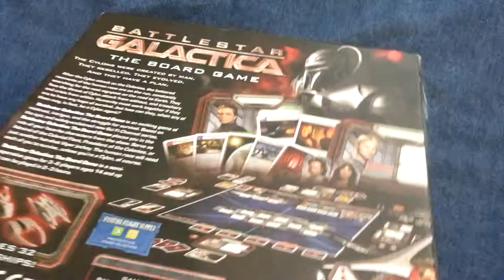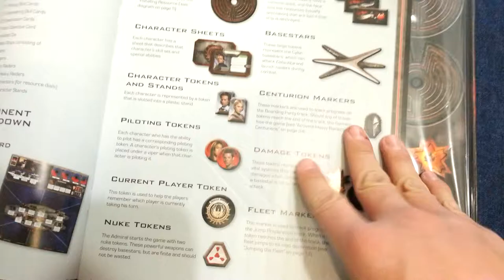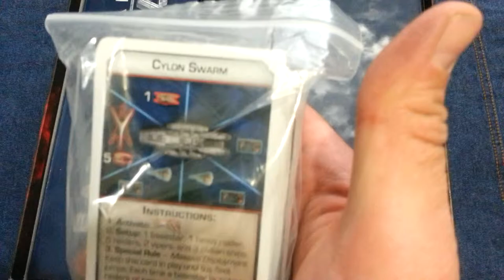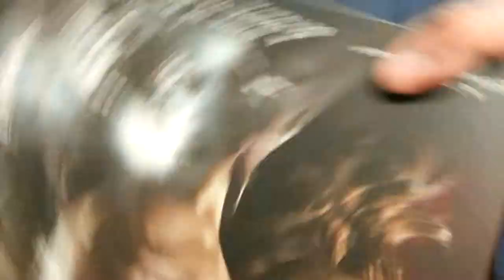Abriendo Battlestar Galactica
Aquí el unboxing de Battlestar Galactica, un juego diseñado por Corey Konieczka y publicado por Fantasy Flight.